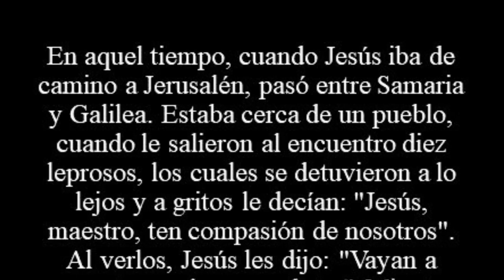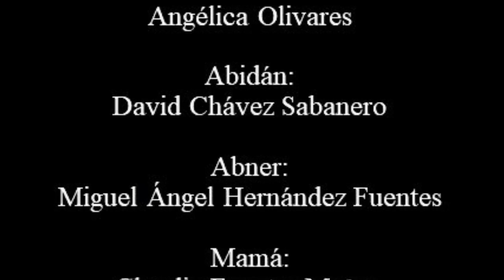El Leproso Abidán - Cuento para el 28o Domingo Ordinario C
Cuento: "El Leproso Abidán"
Autor: P. José de Jesús Aguilar Valdés

Voces por orden de aparición:

Narradora:
Angélica Olivares

Abidán:
David Chávez Sabanero

Abner:
Miguel Ángel Hernández Fuentes

Mamá:
Claudia Fuentes Muñoz

Sacerdote:
Sergio Enríquez Morín

Jesús:
Jorge Vargas Guzmán

Productor y realizador de audio:
Sergio Enríquez Morín